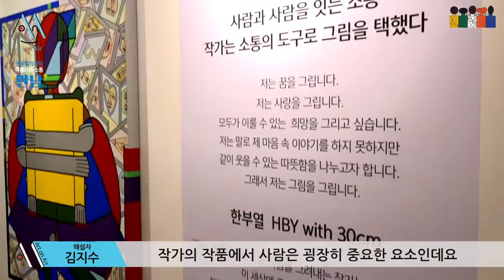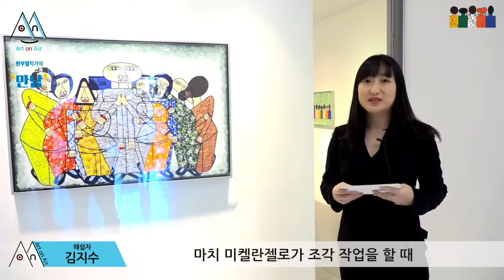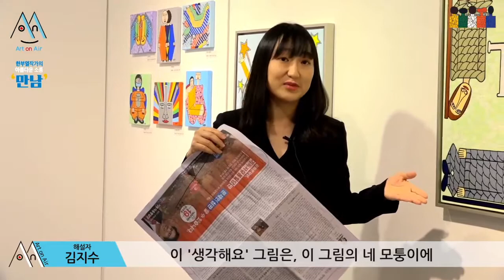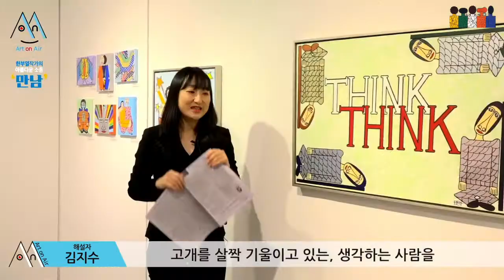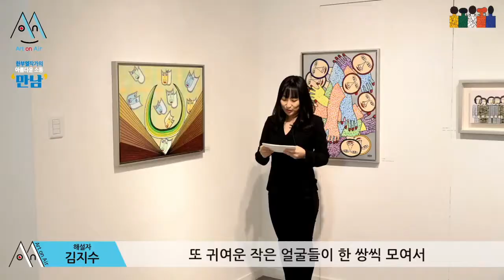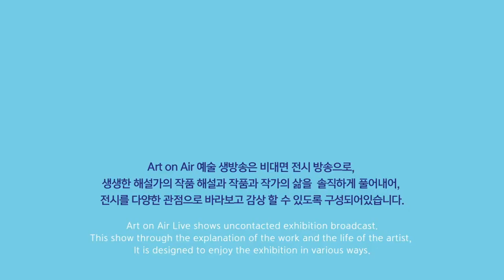[온라인 전시] 한부열 Part1 '작품에 투영된 작가의 삶'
Art on Air 예술 생방송은 비대면 전시 방송으로, 아티스트 한부열의 개인전시 '만남'을 생생한 해설가의 작품 해설과 작품과 자폐성장애 작가의 삶을  가족의 시선으로 솔직하게 풀어내어, 전시를 다양한 관점으로 바라보고 감상 할 수 있도록 구성되어있습니다.

Part1 - 작품에 투영된 작가의 삶 with 김지수 해설
Part2 - 한부열의 라이브 드로잉 with 임경신 해설
Part3 - 한부열이 알고 싶다 질의 응답 with 김지수, 임경신 해설

감독 : 김경민 (불타는 토끼)
출연 : 한부열 작가, 김지수 , 임경신
디자인 : 황교준    /    사운드 : 김명규
송출 : 박성원,조민구

후원  : 문화체육관광부, 한국문화예술위원회, 서울문화재단
이 영상은 문화체육관광부, 한국문화예술위원회, 서울문화재단의 기금을 지원받아 제작되었습니다.